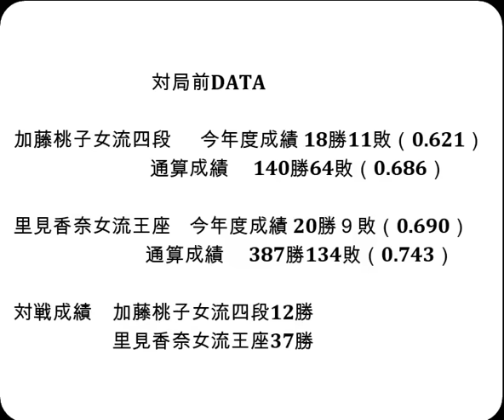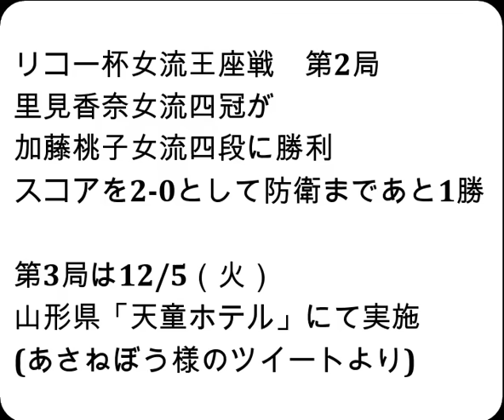将棋対局速報▲加藤桃子女流四段(0勝1敗)ー△里見香奈女流王座(1勝0敗) リコー杯第13期女流王座戦五番勝負第２局[中飛車]「主催：株式会社リコー、日本将棋連盟、特別協賛：日本経済新聞社」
お知らせ
メンバーシップを始めました。

対局前DATA

加藤桃子女流四段  　今年度成績 18勝11敗（0.621）

里見香奈女流王座    今年度成績 20勝９敗（0.690）

対戦成績　加藤桃子女流四段12勝　里見香奈女流王座37勝

2023年11月10日の将棋対局情報(詳細は次の動画で随時更新!)

第13期リコー杯女流王座戦五番勝負 第２局
▲加藤桃子女流四段△里見香奈女流王座
里見香奈女流王座が勝ちました。
第３局は12月３日(火)に山形県天童市「天童ホテル」で行われます。

11/10の対局予定と結果
▲山崎隆之八段△谷川浩司十七世名人
▲郷田真隆九段△飯島栄治八段
などが行われる予定です。
結果
第36期竜王戦七番勝負 第４局 １日目
[封じ手]▲藤井聡太竜王△伊藤 匠七段
第73期ALSOK杯王将戦挑戦者決定リーグ戦 ３回戦
[終局]▲佐々木勇気八段△菅井竜也八段(勝)
[終局]▲阿部 隆九段△杉本昌隆八段(勝)
ヒューリック杯第４期女流順位戦Ｃ級２回戦
[終局]▲室谷由紀女流三段△千葉涼子女流四段(勝)

11月10-11日  伊藤 匠七段   第36期竜王戦七番勝負 第４局
11月19日     糸谷哲郎八段  第44回将棋日本シリーズ
11月27-28日  伊藤 匠七段   第36期竜王戦七番勝負 第５局
12月6-7日    伊藤 匠七段   第36期竜王戦七番勝負 第６局
12月13-14日  伊藤 匠七段   第36期竜王戦七番勝負 第７局